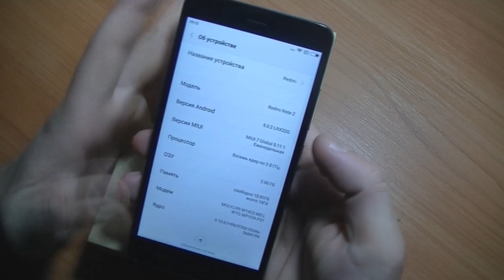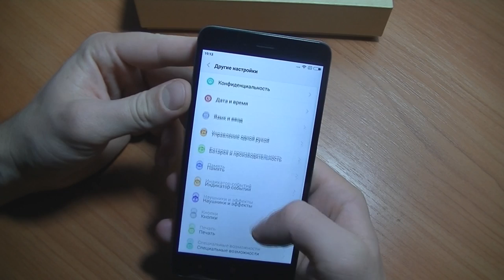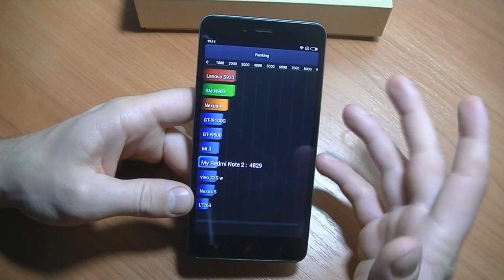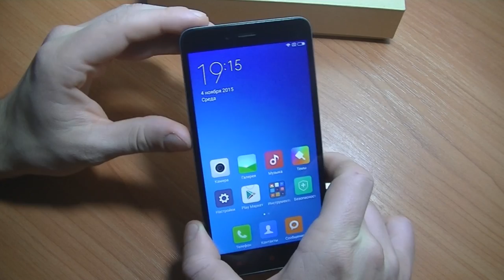Xiaomi RedMi Note 2: идеальная прошивка